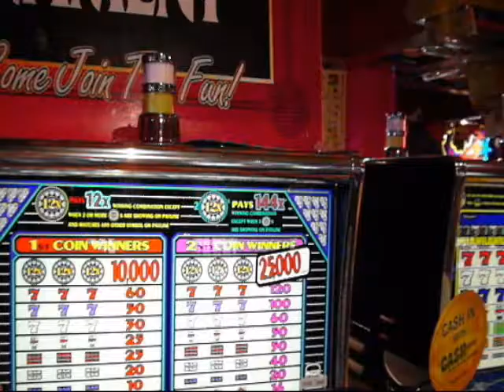Deleveled - The Freedom (Official Video)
Unreleased Deleveled song from 2006.

Deleveled members on this recording:
Vocals: Ryan Hudson
Guitar: Jeff Pitts
Bass: Matthew Biddle
Drum: Lee Pridgen
Girl Speaking: Mary Dolan

This video was compiled with videos and pictures taken while guitarist Jeff Pitts and bassist Matthew Biddle were on a cruise in the Western Caribbean.  Joined by four friends they enjoyed "The Freedom" for 7 days.

*This video was edited by Matthew Biddle